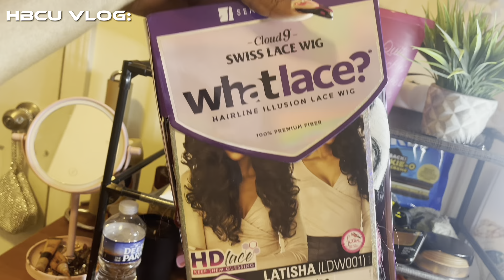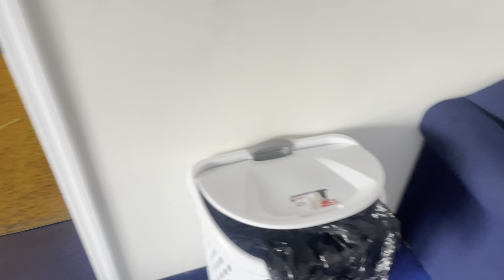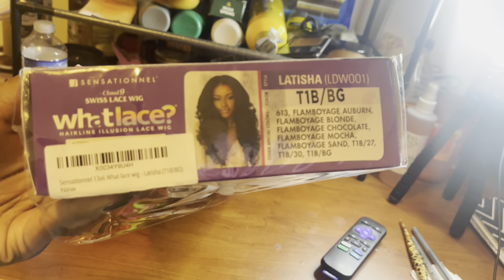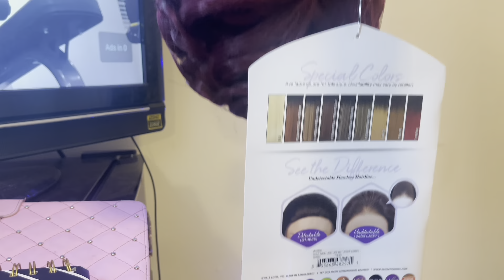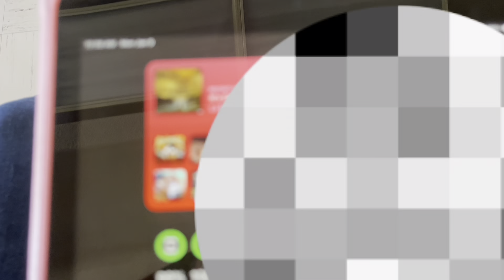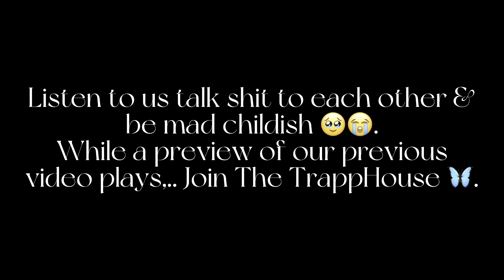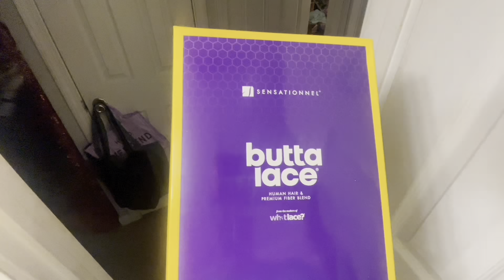HBCU VLOG S1E7: Spring Move In | 1st Day of Class +Special Guest Voiceover *Super Funny*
HBCU MOVE IN college apartment vlog College moving campus apartment

🤍Graphics Instagram: TheeEnTRAPreneur

🌸 FAQ’s
• what’s your current sub count? 362 (GOAL 10k)
• zodiac: Capricorn (Literal GOAT)
• how old are you? 22  (December 28th)
• what’s your major? Sociology

🌸 Tech Info
editing software: iMovie & Videoleap
filiming: iPhone 11 • front camera
thumbnails: phonto

Be sure to leave other video and content ideas down below, let’s spice up this channel together 🎈.